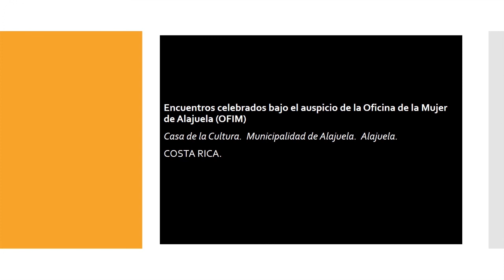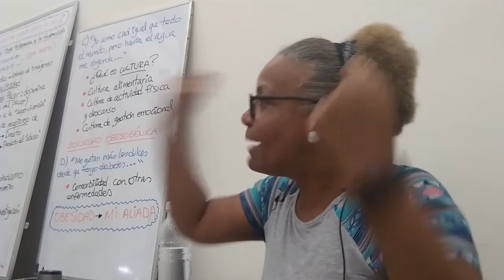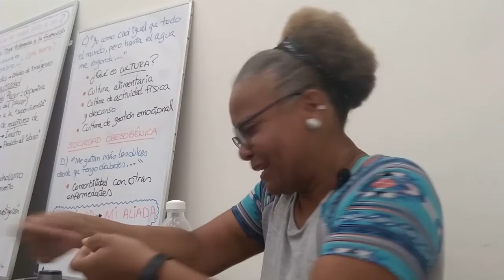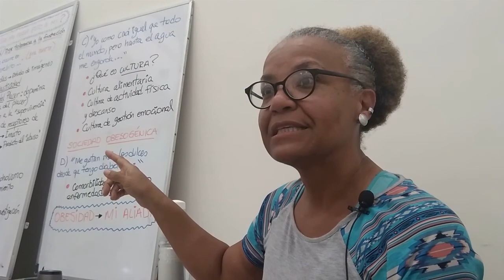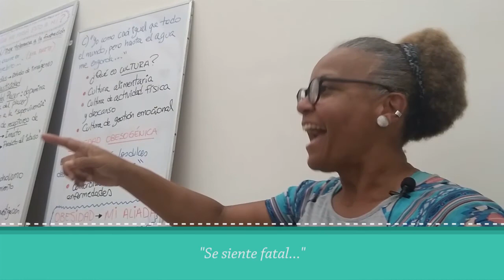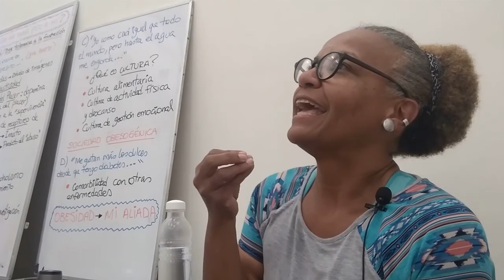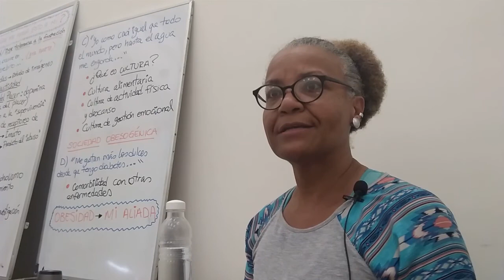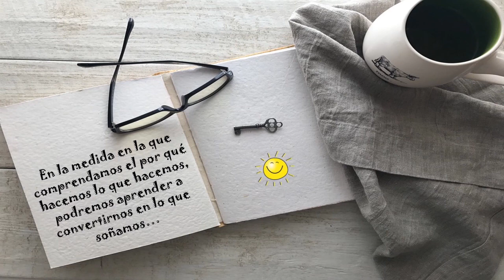¿Por qué comer mal me hace sentir "bien"?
Vídeo 14:   ¿Por qué comer mal me hace sentir "bien"?

En esta oportunidad comparto contigo algunas reflexiones sobre la forma en la que se comporta nuestro cerebro frente al fenómeno adictivo, de manera que aprendamos a transformar nuestra relación con él y a partir de nuestra comprensión de sus motivos, potenciar nuestra salud y bienestar integral.

Estas reflexiones se desarrollan dentro del Grupo de Apoyo: "Cuando la comida se ha vuelto mi adicción", mismo que es posible realizar gracias al patrocinio de la Oficina de la Mujer de la Municipalidad de Alajuela.

Nuestros encuentros tienen lugar en la Casa de la Cultura de Alajuela, Costa Rica, por lo que es normal que escuches de fondo algunas melodías que son parte del ensayo de los estudiantes de artes musicales.

Colabora con la difusión de este mensaje adquiriendo mi libro

El diario de una adicta a la comida. Herramientas efectivas para pasar de la obesidad mórbida a la recuperación

Es para mí un verdadero gusto saber de ti, si gustas puedes escribirme tus aportes o consultas en la sección de comentarios o al correo electrónico

Un abrazo!! Jenny